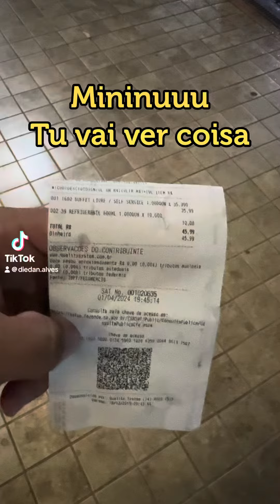O preço dos alimentos está um absurdo